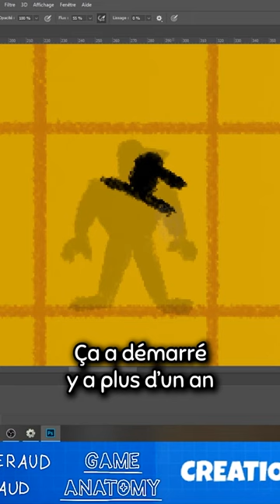Comment j’ai sorti un jeu vidéo sur Steam?!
L'histoire de la création du jeu Larcin Lazer !